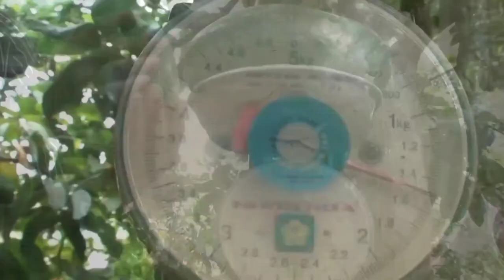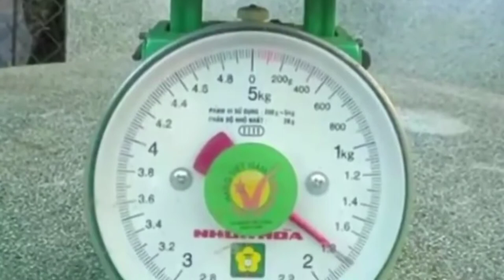INSPIRASI BERKEBUN ALPUKAT//5 jenis alpukat vietnam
Inpirasi berkebun alpukat ada 5 jenis buah alpukat dari vietnam yang cocok di budidayakan di indonesia
Untuk lebih jelasnya simak videonya jangan lupa untuk menyalakan cc nya dan pilih bahasa yang anda inginkan.